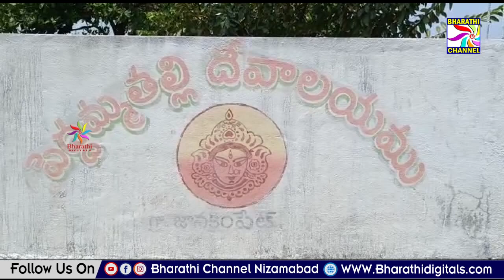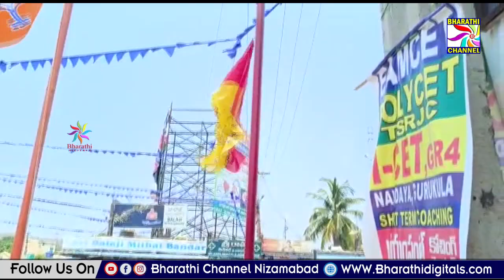మండలంలోని జాన్కంపేట్ గ్రామంలో ముదిరాజ్ సంఘం ఆధ్వర్యంలో ఘనంగా పెద్దమ్మ తల్లి బోనాల పండుగ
మండలంలోని జాన్కంపేట్ గ్రామంలో ముదిరాజ్ సంఘం ఆధ్వర్యంలో ఘనంగా పెద్దమ్మ తల్లి బోనాల పండుగ || Bharathi Channel || Nizamabad ||